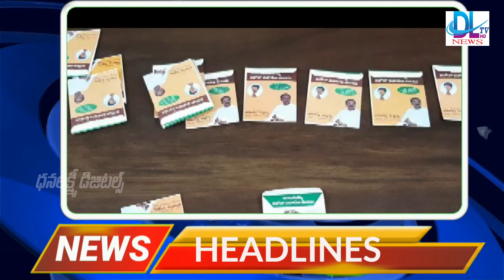MADANAPALLI DLTV NEWS 22-06-2021